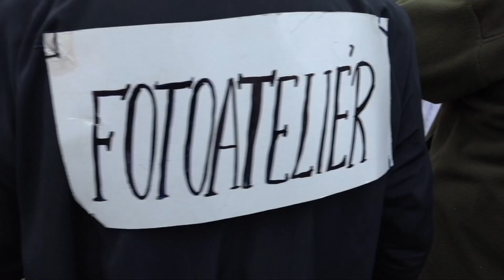Přepyšský masopust 2018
450 kilogramů masa 🐷 Desítky litrů kořalky a piva 🍻 Úřadující krajskou Vesnici roku o víkendu roztančila masopustní veselice 🎶🤡💃🕺🤡🎶

Pojďte se podívat, jaký byl Přepyšský masopust 2018 3⃣2⃣1⃣▶